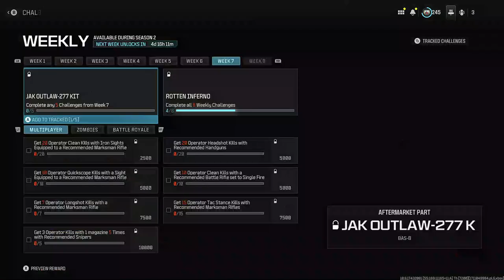Call of Duty MWIII Multiplayer: Jak Backsaw Challenge | No Commentary/Free-to-Use [Xbox Series X]